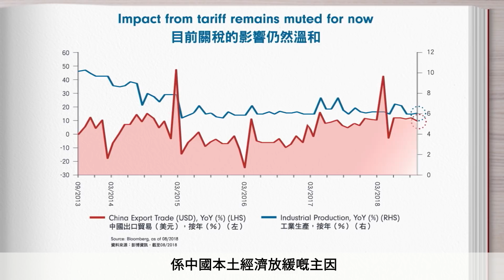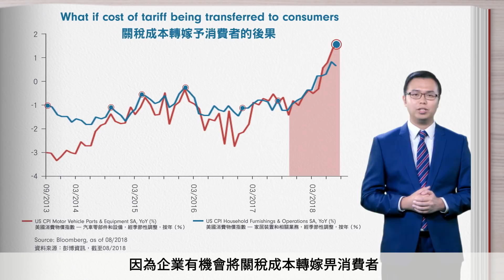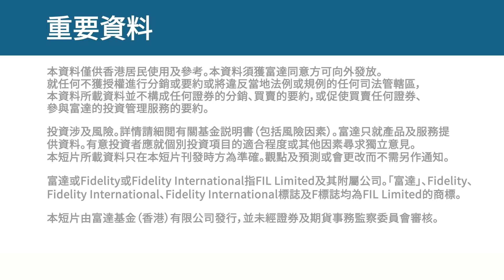富達MPF投資觀點 - 2018年第四季度 (剪輯版)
中美貿易戰影響全球經濟，但美國嘅投資前境點解會比較樂觀呢？
新一季嘅富達MPF投資觀點，我們請嚟富達國際亞洲機構業務（日本除外）投資策略董事簡立恆及客席主持梁嘉琪就環球形勢逐一分析，同大家「睇清形勢，放大優勢」！
睇完短片，或者能助您部署強積金嘅投資策略!

本資料僅供香港居民使用及參考。本資料須獲富達同意方可向外發放。就任何不獲授權進行分銷或要約或將違反當地法例或規例的任何司法管轄區，本資料所載資料並不構成任何證券的分銷、買賣的要約，或促使買賣任何證券、參與富達的投資管理服務的要約。有意投資者應尋求獨立的意見。

本資料所載資料只在資料刊發時方為準確。觀點及預測或會更改而不需另作通知。本資料所載的資料可能來自第三方，及由與任何富達實體並無聯屬關係的公司提供（「第三方內容」）。富達並無參與擬備、採用或編輯有關第三方資料，亦無明確或隱含地贊成或批准有關內容。第三方資料所表達的任何意見或建議僅屬獨立供應商，而並非富達的意見或建議。第三方內容僅供參閱。

富達 /Fidelity / Fidelity International指FIL Limited及其附屬公司。「富達」、Fidelity、Fidelity International、Fidelity International標誌及F標誌均為FIL Limited的商標。

投資涉及風險。基金過往的表現並不表示將來亦會有類似的業績。本資料由富達基金(香港)有限公司發行，並未經證監會審核。